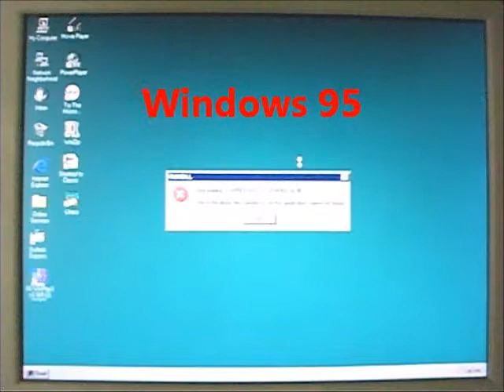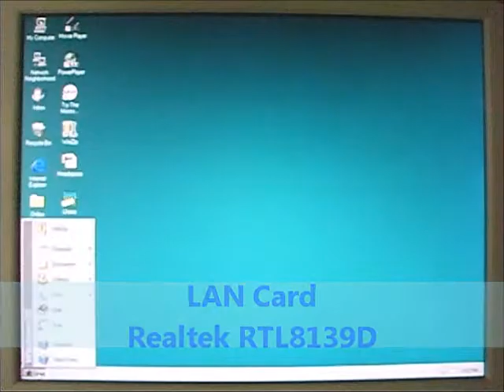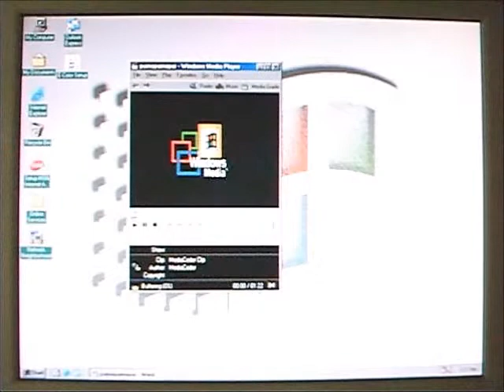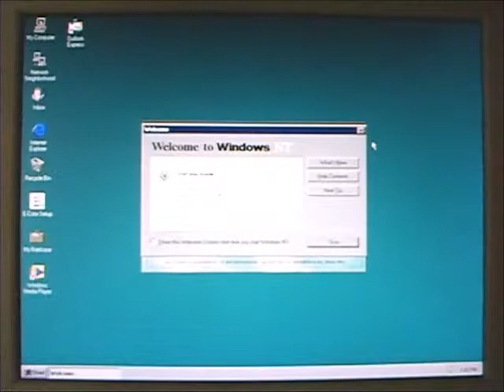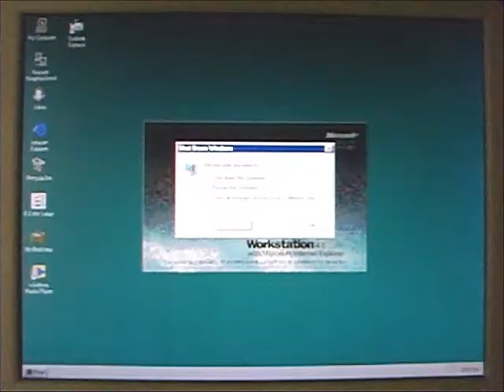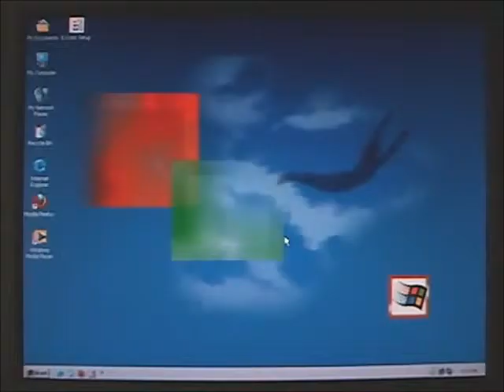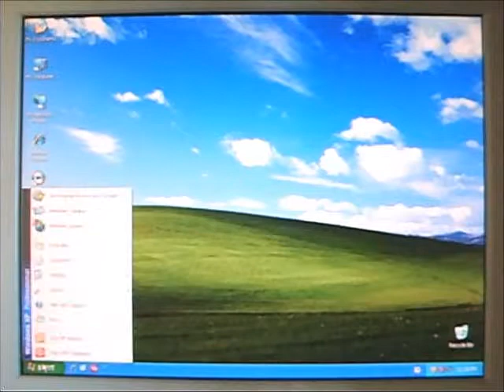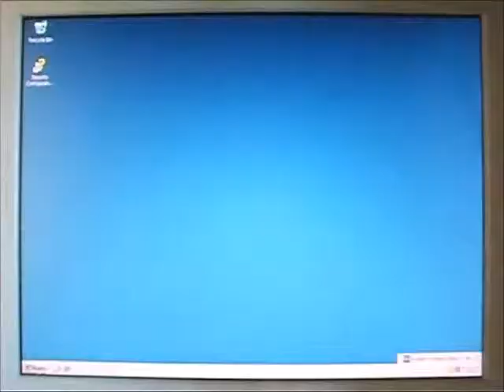Win95 up to Win server 2003 English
I've summarized from Windows95 to Windows server 2003